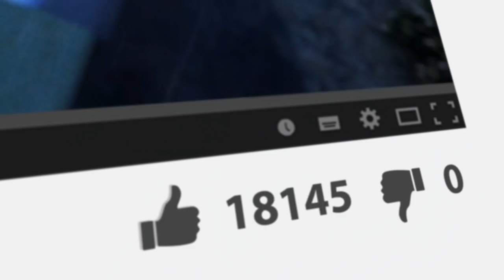Tanki Online V-LOG: Episode 191